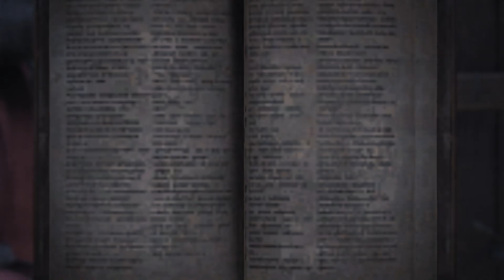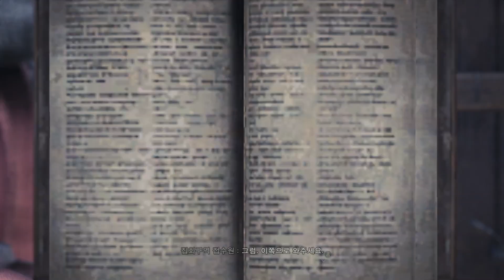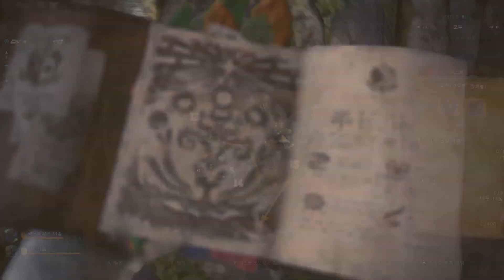[PC/패드] 춥다..저녁방송..그냥켜봄 20181205